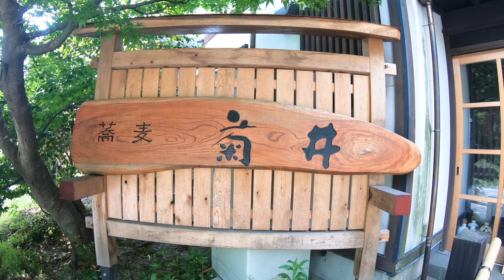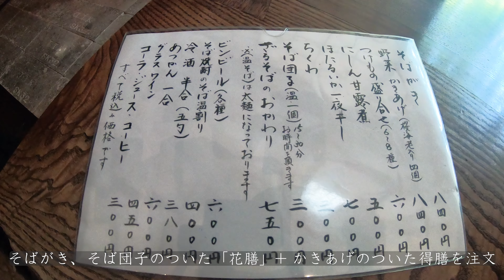【湯の山温泉 蕎麦 食べ歩き】「蕎麦・宿 菊井 」と 「そば切り 石垣」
三重県の御在所岳麓にある、蕎麦屋さんを2軒はしごして食べた動画です。

Chapters
00:00 オープニング　opening
00:18 そば・宿 菊井　Kikui
10:40 そば切り 石垣　Ishigaki